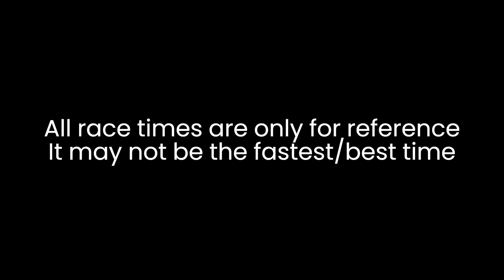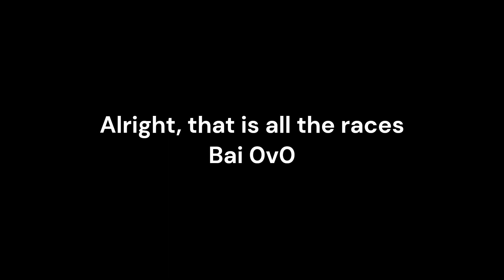All races in Vehicle Legends | Roblox